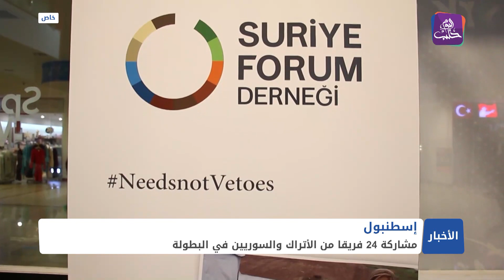"يداً بيد" بطولة كرة السلة في إسطنبول لإظهار صورة مشرقة بين الأتراك والسوريين